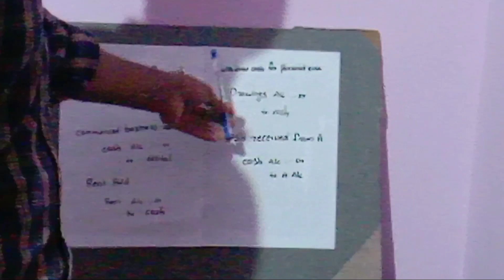Basics of accountancy | അക്കൗണ്ടൻസി പഠിക്കുവാൻ ആഗ്രഹം ഉണ്ടോ എന്നാൽ ഇത് കണ്ടു നോക്കു ✍️💯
Basics of accountancy | simple way of learning accounting | അക്കൗണ്ടൻസി പഠിക്കുവാൻ ആഗ്രഹം ഉണ്ടോ എന്നാൽ ഇത് കണ്ടു നോക്കു